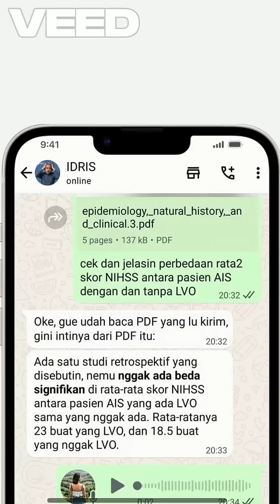IDRIS by bigrit.com : AI paling cakap, apapun dijawab dalam sekejap (Indonesian Subtitle)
ASISTEN AI DIMANAPUN & KAPANPUN.

Kami adalah satu-satunya AI yang mampu menganalisis dokumen kompleks seperti PDF, gambar, video, hingga pesan suara. Kirim dan tanyakan apapun!

Isi ulang kredit kamu sesuai kebutuhan, dan gunakan IDRIS AI tanpa biaya tersembunyi, masa aktif, atau langganan bulanan yang boros.

Butuh AI dengan internet? Kami siap! Untuk setiap percakapan, IDRIS mencarikan info ke internet kalau kamu perlu data terbaru.

Kami mentransformasi RAG ke Enhanced Knowledge Retrieval and Generation (EKRG) untuk memastikan kamu selalu mendapatkan jawaban terbaik.

Mulai IDRIS sekarang AI paling cakap, apapun dijawab dalam sekejap.